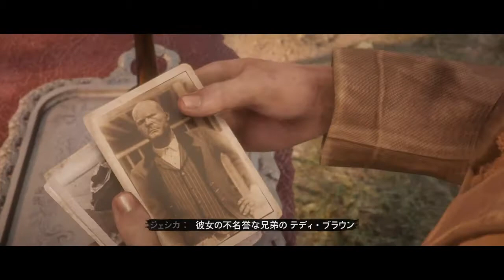#01 【RDO】未亡人ジェシカの復讐（チュートリアル）【&G】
キャンペーンが終わったところで、ちょうどレッドデッドオンラインのβ期間が終わり、正式サービスが始まったので遊んでみることに。

オンラインにも背骨となるメインストーリーがあるんだな

看守のミリケンはアーサーが人質に取ったやつだから覚えてるけど、ジェンキンズのことは覚えてないな(;・∀・)

02:53 数ヶ月後（キャラクリ終了）
08:22 ジェシカ
10:11 着替え完了
16:20 オールデン
19:45 ギャングの隠れ家